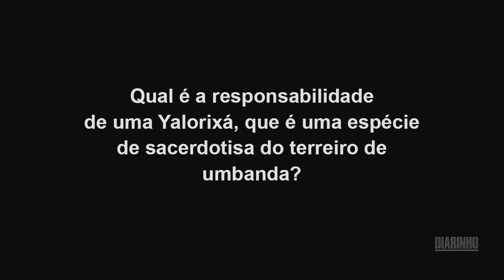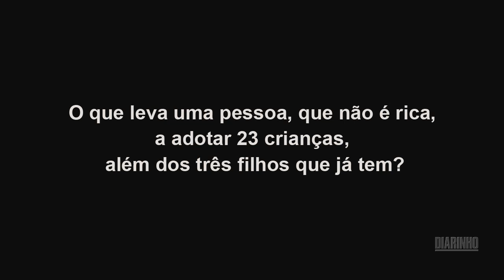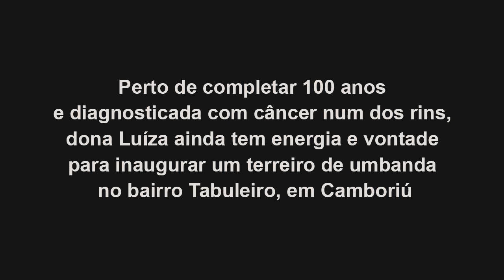Entrevistão com a mãe de santo Luiza Moreira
Edição dos dias 8 e 9 de novembro de 2014.